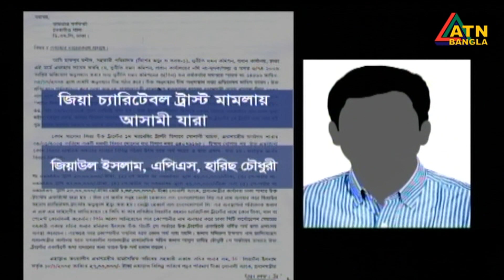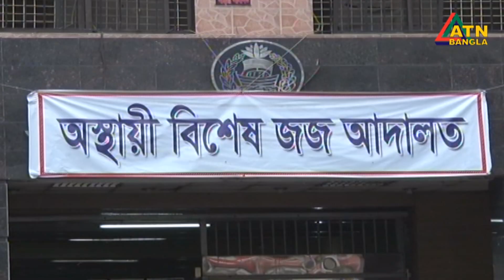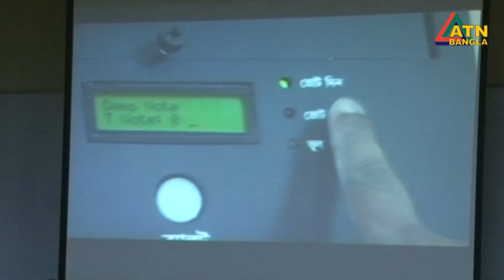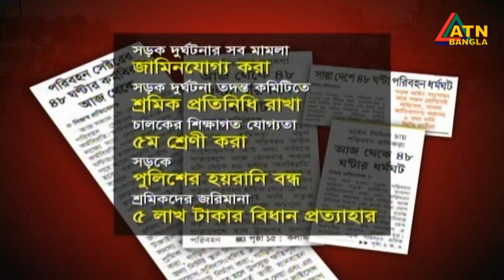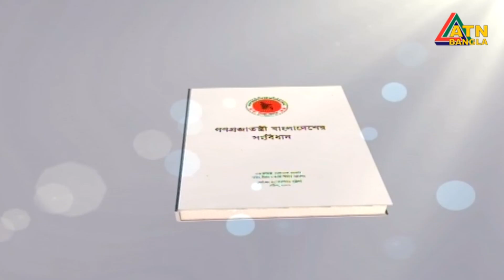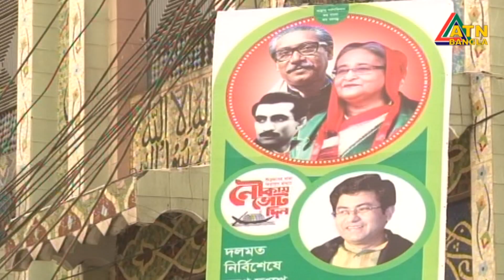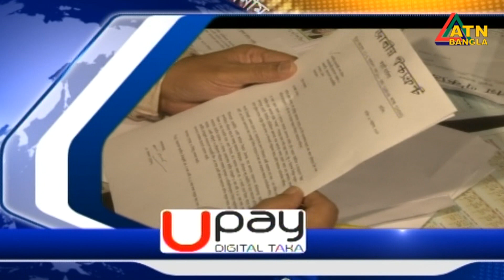এটিএন বাংলা সন্ধ্যার সংবাদ । ATN BANGLA News at 7pm | 29.10.2018